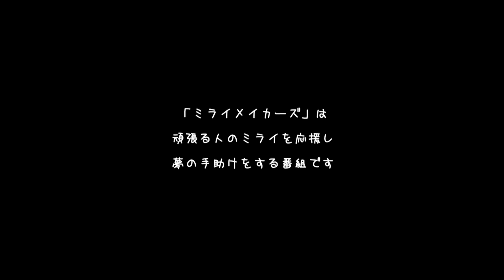ミライメイカーズ 第36回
今週も素敵なゲストが登場！
今週も孤高の作家【春日康徳】さん、モータースポーツ大好きレースクイーン【華】さん、そしてバイカー最強YouTuberも参戦の【月刊ばいくっく】さんなど登場！さらには、めっちゃ元気な2.9次元アイドル【加茂川マコト】さん等々、超盛りだくさん！！ 超必見です!­!!